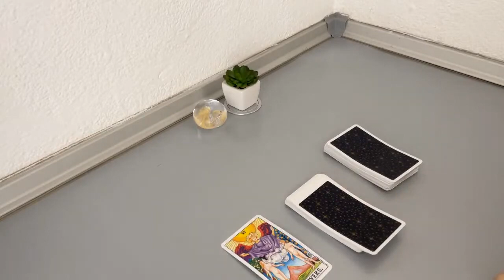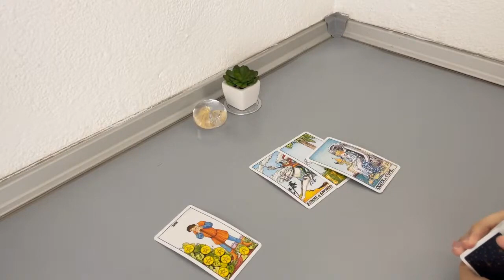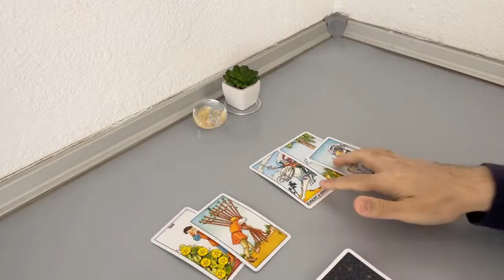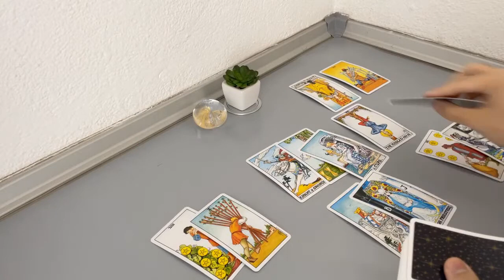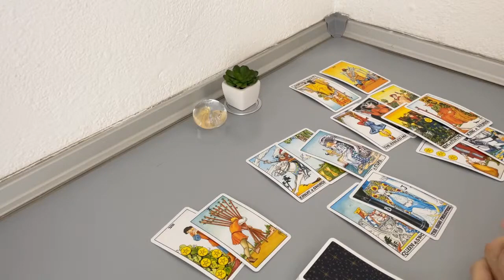TAURUS - This is their decision right now… (End of November)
(Limited Availability)